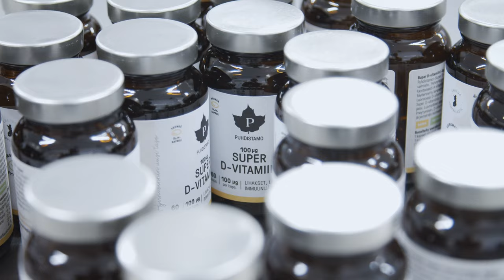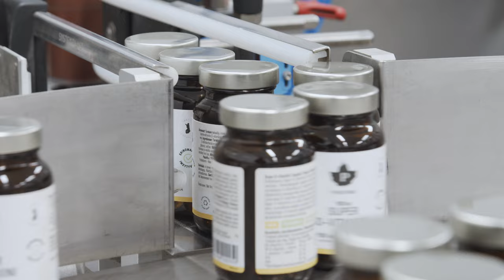Vierailu Puhdistamolla feat. Enni Rukajärvi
Enni Rukajärvi käy nappaamassa viimeisimmän tuotetilauksensa Puhdistamon Lempäälän toimipisteeltä. Samalla reissulla Enni tsekkaa miltä paikat näyttävät varastossa ja tuotantotiloissa, joissa valmistetaan 80% Puhdistamon tuotteista.